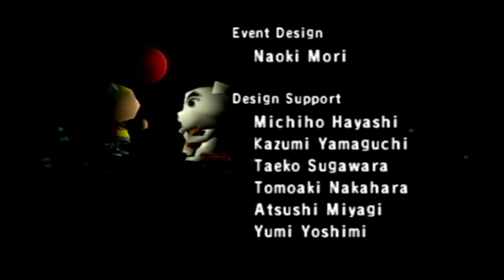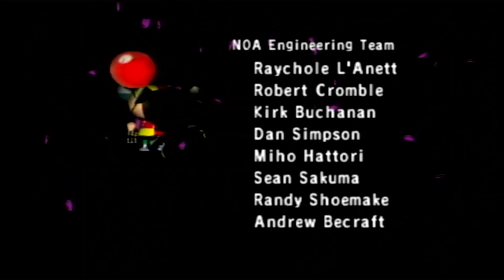Animal Crossing GameCube: Money Making Weekend! (Day 68-69) | No Commentary/Free to Use